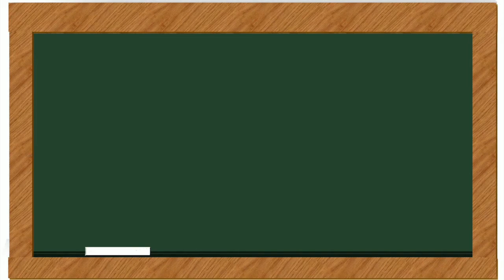John Jacob Jingleheimer Schmidt (Ukulele Cover)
John Jacob Jingleheimer Schmidt Lyrics

His name is my name, too
Whenever we go out
The people always shout
There goes John Jacob Jingleheimer Schmidt
Da-da-da-da la-la-la-la